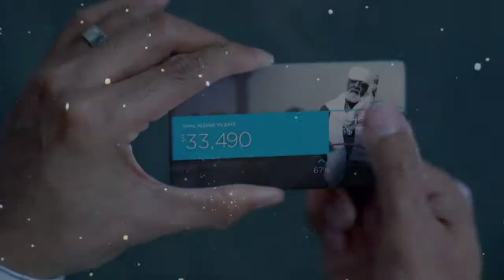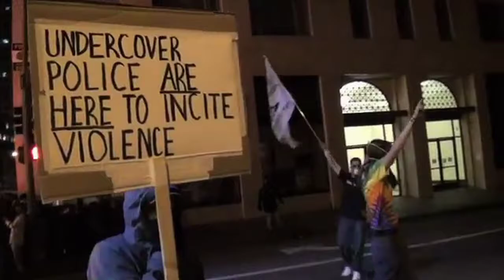Occupy- Police and Thieves Genesis to Revelation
A tribute to Occupy, your noticed around the world for the stand you have taken against crooked corporations who have robbed the public.

The Wall Street gangsters have gotten American tax payer dollars and are now using this money to hire attorneys and lobbyist to fight regulations.  From derivatives, swaps, sub-prime mortgages, Repo 105 & 108 account practices, who can you trust?    Well actually this is why Greece has failed they bought into this not knowing what they bought and have paid dearly for it!  It's understood that no one entity can explain all the tools in financial trading today, so with that are you going to invest your money if you don't know how and why it works?  But a broker or trader along with fund managers tells you,  by investing in these modern mechanisms it brings your debt down and so the investor believed  this would work for them.  As this unfolded the only ones cashing in were the financial institutions who created them.

Now for the next gold rush and what will they create, for the fact of the matter is no profits have been higher since Hedge Funds created in 1968. Mirroring the earlier booms in financial speculations in performance fees-structured investment vehicles of the 1920s and 1960s, during the 1990s the number of hedge funds increased significantly, with investments provided by the new wealth that was created during the 1990s stock market rise.  During the first decade of the new century, hedge funds regained popularity worldwide and in 2008, the worldwide industry held US$1.93 trillion in assets under management. However the 2008 credit crunch was hard on hedge funds and they declined in value and hampered "liquidity in some markets" causing some hedge funds to restrict investor withdrawals.  What does this mean, the financial institutions are battling right now in Washington (the hand that fed them) so they can create the next gold rush.  Lets face it, after the profits from the financial melt down their not going to be satisfied with small percentage gain,  what is the fun in that?

This is like a junkie looking for the next fix, the financial melt down was a super high in profits never seen, thus greed always finds an endless field of conquest and leaves the man endlessly dissatisfied.  Watch who you do business with and know what your investing in.  Even though MIT math majors are working in finance today, this is not rocket science because if you don't know how it works you won't launch, hell you won't even go out to the pad to see if it does fly.
 Simple for all of us, if you do not like the way a corporation is doing business don't buy what it sells in service or products, make them earn it.  Grade them as if in school,  a passing grade earns business a falling grade will close their doors.  Best advice for anyone anymore is, don't depend on advice to as where to put your money, education is expensive and we are broke.  Take the time to learn to what is available and who is behind it.

In an anonymous survey of CFOs last year, the study found that at least 20% of companies are "managing" earnings and using aggressive accounting methods to legally alter the outcome of their earnings reports.

What may surprise you is that these accounting methods used by CFOs to "manage" the numbers are completely legal.

Occupy This!